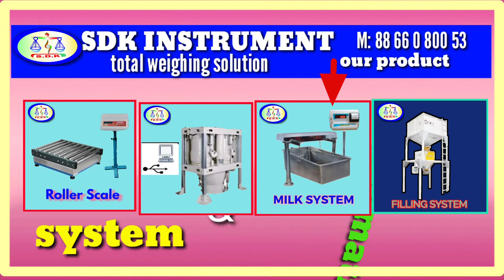industrial Digital weight machine/electronc Weighing scale, kitchen,body weight, comercial, personal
We(SDK INSTRUMENT) are leading supplier of Table top Scales, Platform scales, Jewelry & lab scales, Crane & hanging scales, Digital weight Indicator, Platform, Milk Weigher ETC.we have successfully expanded our business in market.We also provide installation and maintenance service to our products
Ahmedabad,narol ,changodar gujrat India
electronic weighing machine setting | best weight scale machine installation Hindi

How To Calibrate Digital weight
Scales | Calibration Weighing scale machine & repair